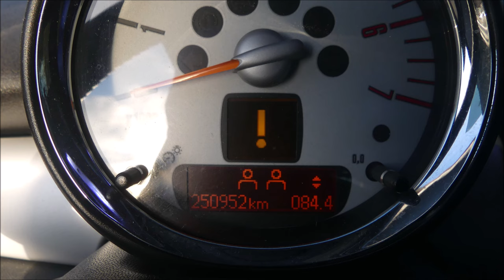Neoxal no.12 Aplikacja na opony test trwałości